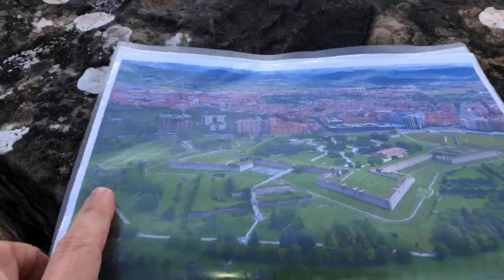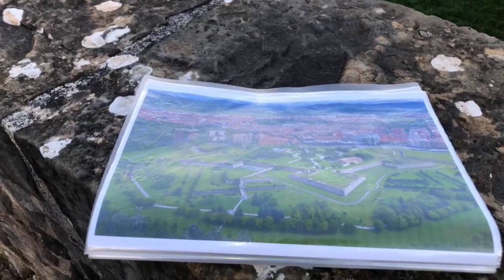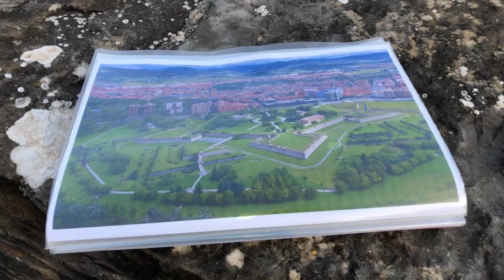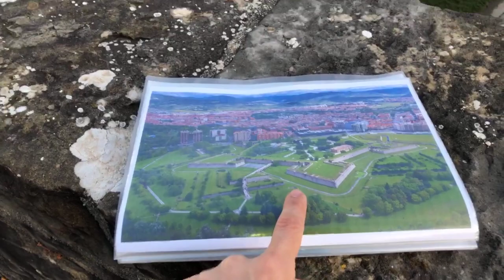PAMPLONA’S CITADEL a must visit in town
It was 1571 when Felipe II (King of Spain) ordered the costruction of this magnifecent citadel. Join us on this virtual tour where we will learn about war startegies and the reson why locals hate French people.😂